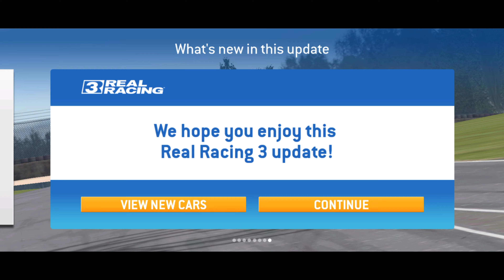Real Racing 3 - Update 12.1 & F1 Exhibition Tier 10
Prove your driving skills with the ultimate mobile racing experience!

Take on the world-wide motorsports – including Formula 1® - anytime, anywhere! Real cars. Real people. Real motorsports. This is Real Racing 3.
Real Racing 3 is the award-winning franchise that sets a new standard for mobile racing games.
This app may contain content provided by third parties.  Electronic Arts is not responsible for such content.
Boasting over 500 million downloads, Real Racing 3 features officially licensed tracks with over 40 circuits at 20 real-world locations, a 43-car grid and over 300 meticulously detailed cars from manufacturers like Porsche, Bugatti, Chevrolet, Aston Martin and Audi. Plus Real-Time Multiplayer, Social Leaderboards, a hub dedicated to Formula 1® Grand Prix™ and Championship events, Time Trials, night racing, and innovative Time Shifted Multiplayer™ (TSM) technology, allowing you to race anyone, anytime, anywhere.

REAL CARS
Take the wheel of over 300 vehicles from manufacturers like Ford, Aston Martin, McLaren, Koenigsegg and Bugatti.

REAL TRACKS
Burn rubber on 20 real tracks in multiple configurations from worldwide locations, including Monza, Silverstone, Hockenheimring, Le Mans, Dubai Autodrome, Yas Marina, Circuit of the Americas and many more.

REAL PEOPLE
Take on friends and rivals in global 8-player, cross-platform, real-time racing. Or drop into any race to challenge their AI-controlled versions in Time-Shifted Multiplayer™.

Compete in over 4,000 events, including Formula 1® Grands Prix™, Cup races, Eliminations and Endurance challenges. View the action from multiple camera angles and fine-tune the HUD and controls to your preference.

Powered by the remarkable Mint™ 3 Engine, Real Racing 3 features detailed car damage, fully functional rearview mirrors, and dynamic reflections for truly HD racing.

Important Consumer Information: requires a persistent Internet connection (network fees may apply); requires acceptance of EA’s Privacy & Cookie Policy, TOS and EULA includes in-game advertising; collects data through third party analytics technology (see Privacy & Cookie Policy for details); contains direct links to the Internet and social networking sites intended for an audience over 13.

Some updates and upgrades may change the way we record usage data and metrics, or change data stored on your device. Any changes will always be consistent with EA’s Privacy and Cookie Policy, available at privacy.ea.com. You can withdraw your consent at any time by removing or disabling this app, visiting help.ea.com for assistance, or by contacting us at ATTN: Privacy / Mobile Consent Withdrawal, Electronic Arts Inc., 209 Redwood Shores Pkwy, Redwood City, CA 94065